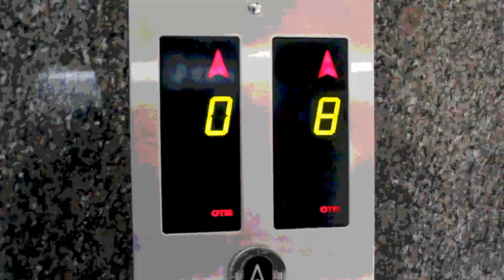NMIMS - Last Marketer Standing 2012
Conducted by NJM, The Marketing Cell, NMIMS - LMS, as it is known across India, is one of the most fiercely competitive and challenging events for B-school students. NJM offers huge rewards to the winners of LMS. And each year, the stakes are higher.
Description
Last Marketer Standing' is the pride of NJM, the Marketing Cell, NMIMS. The event is conducted during 'Paragana', the official Business Fest of the institute.

LMS, as it is known across India, is one of the most fiercely competitive and challenging experiences offered to students from B-schools from all over the country. Budding managers are tested in multiple stages, each one different from the other. The Last Marketer standing must triumph at every level and prove their mettle in every marketing challenge possible before actually being able to call themselves deserving of the title.

The glory is not the only take-away; NJM offers huge rewards to the winners of LMS. And each year the stakes are higher. It's a rough ride, you just need to hold on tight enough -- you won't get left behind.

Come November and must ye be told,
The Last Marketer we shall behold,

Wreck your nerves and brains and rattle,
Prepare yourselves, for we do battle,

A new challenge at every stage,
For us to test and rightfully gauge,

The Marketer in you must prove your mettle,
For glory and reward awaits you all,
But for one, all others will fall.

Only the best, only the commanding,
shall then become the Last Marketer Standing.